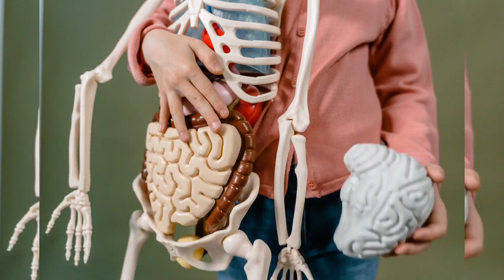در مورد مغز انسان بدانید| Learn about the human brain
در مورد مغز انسان بدانید